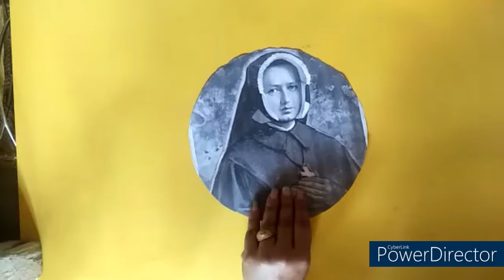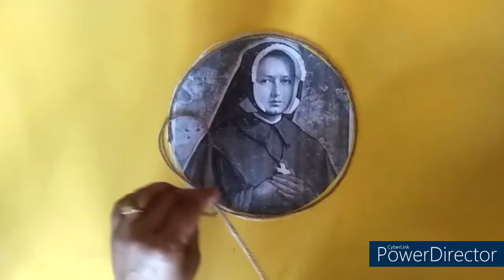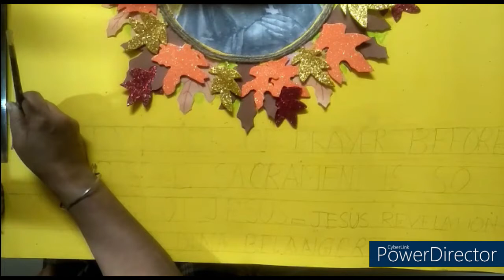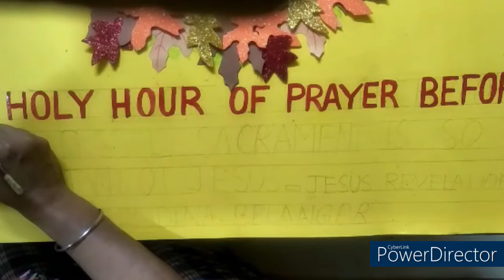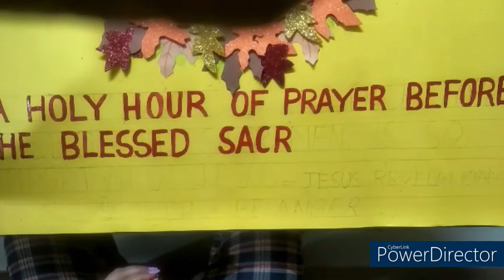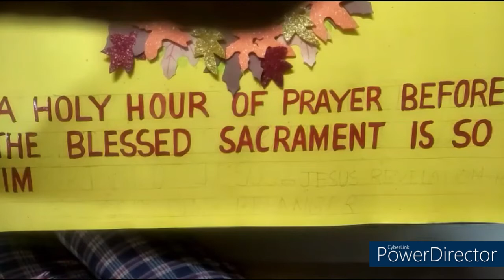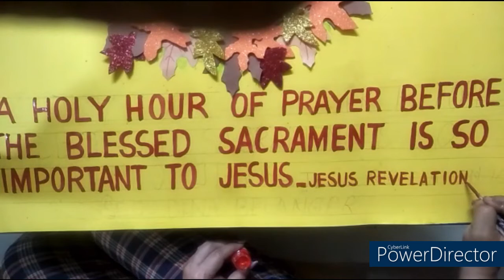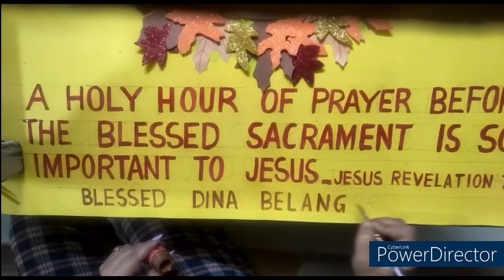dina belanger feast chart l maple leaf chart l yellow theme chart l warm coloured chart l maple leaf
dina belanger feast chart l maple leaf chart l yellow theme chart l warm
coloured chart l maple leaf craft l maple leaf wreath l

HEYYY EVERYONE !!!
here's a video on dina belanger's feast

if you like the video do subscribeto the channel for more such videos
and don't forget to turn the black thumb blue